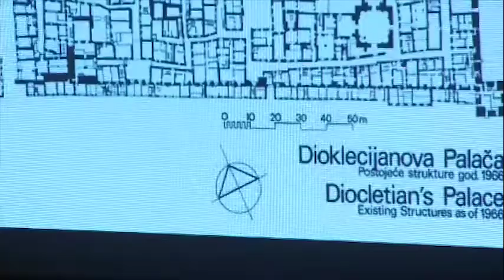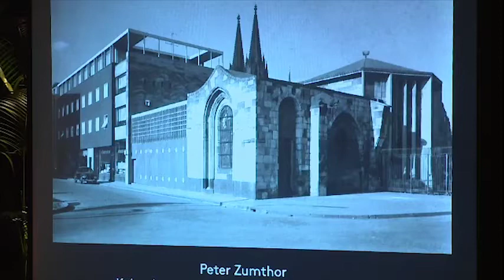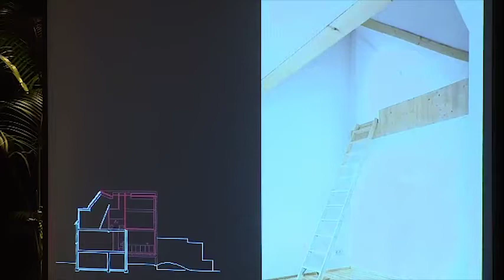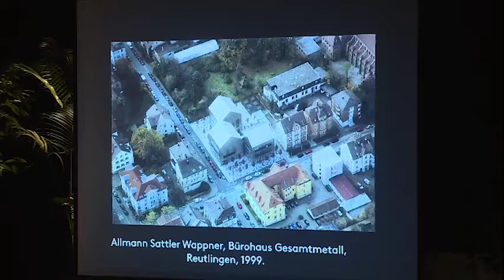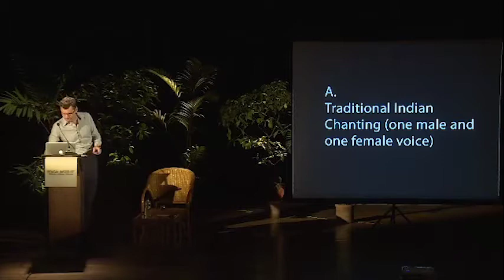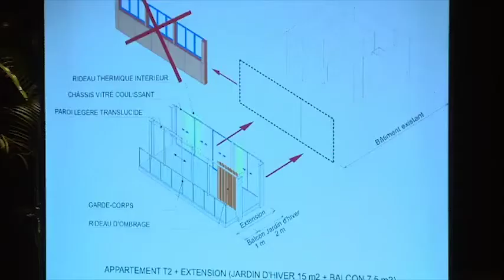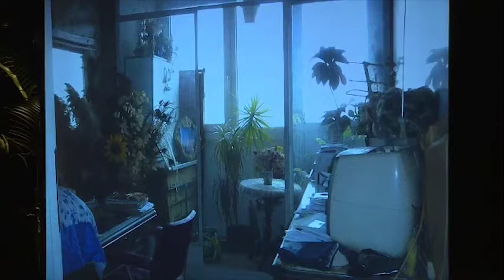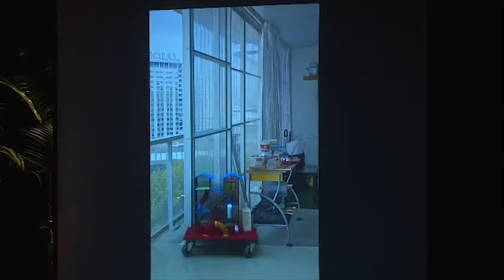[Livestream Archive] Andreas Ruby: Architecture And Identity - Strategies Of Transformation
A Lecture by Andreas Ruby at Chhayanaut on 12th December, Monday 18:30 - 20:30.
[This is a LIVE-stream Archive. The quality of the video may not be up to the mark]

He is an architectural critic and theorist. From 1999 to 2001 he was editor of the architectural journal Daidalos and in 2001, Andreas and Ilka Ruby set up the agency "textbild" as a production facility for publishing architectural books, magazines, and essays; curating exhibitions; and consulting architects.

Andreas Ruby has taught architectural theory and design at the University of Kassel, Cornell University, and the Ecole Polytechnique Féderale in Lausanne. He is currently teaching the Metropolis program at the Universitat Politècnica de Catalunya in Barcelona.

He co-founded the Ruby Press a publishing house specializing on architecture and urbanism.

Bengal Institute Lecture Series: Public Lecture - 21
LIVE streamed on 12 December, 2016 from Chhayanaut Auditorium, Dhanmondi, Dhaka, Bangladesh.

Organized by Bengal Institute for Architecture, Landscapes and Settlements in association with the Bengal Foundation